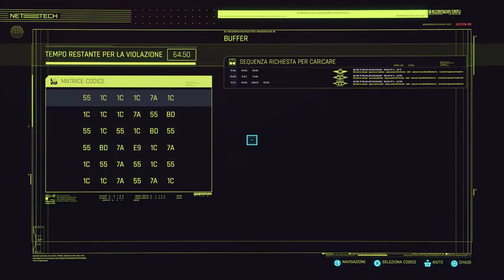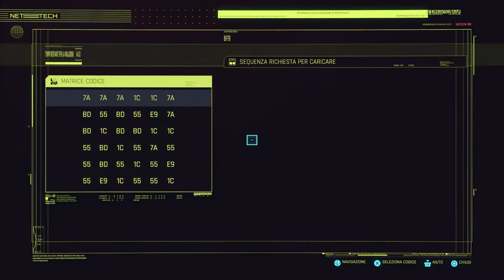Cyberpunk 2077 - TUTTI I CONTRATTI / ALL GIGS - WATSON - LITTLE CHINA - See description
Cyberpunk 2077
Game version: PS4 PRO
Patch 1.06

This video shows all gigs of cybperpunk in region Watson in the sub area Little China .
The video is in italian but I found the translation of all gigs on the internet.

Here are the timestamps of the walkthrough guide of each gig and cyberpsyco sighting for a quick access to its solution:

00:08 - Gig: Playing For Keeps
05:18 - Gig: Catch A Tyger’s Toe
11:56 - Gig: Bloodsport
Unlocking requirement: street credibility lvl 4
19:55 - Gig: The Heisenberg Principle
Unlocking requirement: street credibility lvl 8
27:34 - Cyberpsyco Sighting: Ticket To The Major Leagues
Unlocking requirement: complete the main mission "The rescue"

I hope this video can help you :)

Here you can find all the other gigs and cyberpsyco sightings in each region:

Here you can find all Scanner Hustles and their corresponding trophies unlocked:

- SANTO DOMINGO - The Jungle TROPHY

Here finally you will find my personal playlist of cyberpunk 2077 that contains both italian and english videos:

Cyberpunk 2077
Versione di gioco: PS4 PRO
Patch 1.06

Questo video mostra tutti i contratti della regione Watson nella sotto area Little China .

Qui di seguito trovate i timestamps della soluzione guida di ciascun contratto e avvistamento di cyberpsicopatico per un rapido accesso alla sua soluzione:

00:08 - Contratto: Giocare per vincere
05:18 - Contratto: Tigre contro Tyger
11:56 - Contratto: Sport Di Sangue
Prerequisito: livello reputazione 4
19:55 - Contratto: Il Principio di Heisenberg
Prerequisito: livello reputazione 8
27:34 - Avvistamento di Cyberpsicopatico: Biglietto Per Il Successo
Prerequisito: completare la missione principale "Il savataggio"

Spero che questo video vi aiuti :)

Qui potete trovare tutti i contratti e avvistamenti di cybperpsicopatico in tutte le altre regioni:

Qui potete trovare tutte le attività scanner di ogni regione con il relativo trofeo sbloccato:

- SANTO DOMINGO - TROFEO La giungla
- PACIFICA - TROFEO Saluti da Pacifica
- BADLANDS - TROFEO La terra desolata

Qui infine troverete la mia personale playlist di Cyberpunk 2077 che via via aggiornerò sia in italiano che in inglese:

Alla prossima ciao ^_^